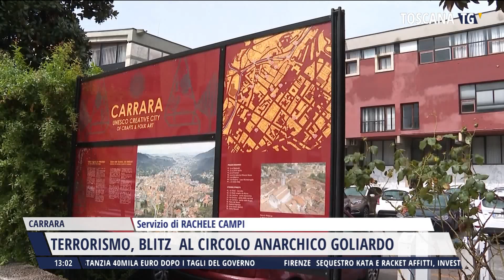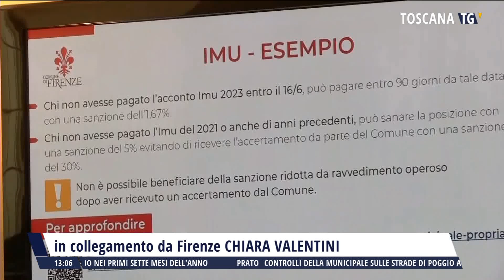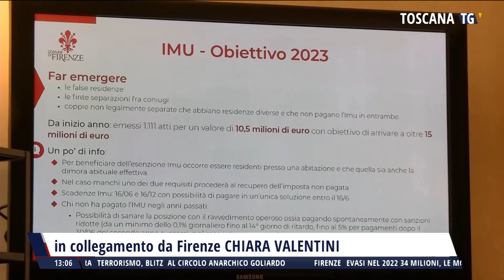2023-08-08 TG MERIDIANO